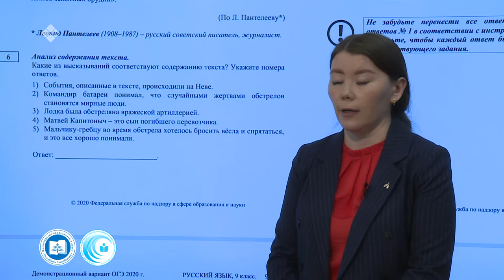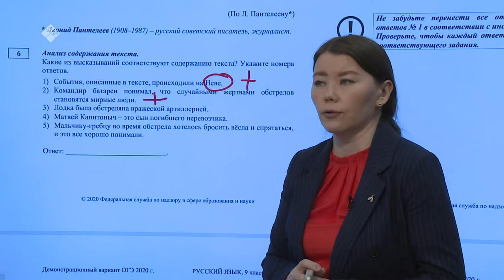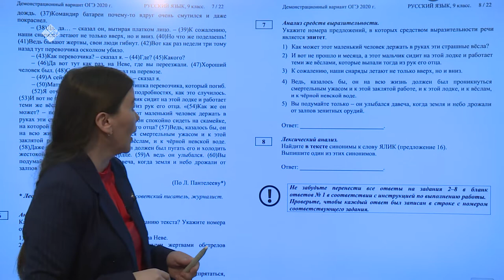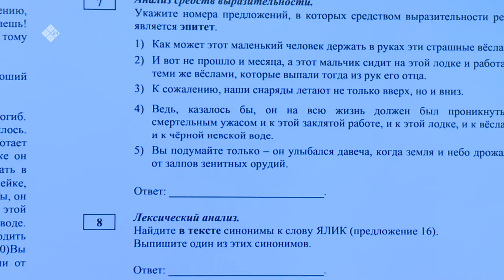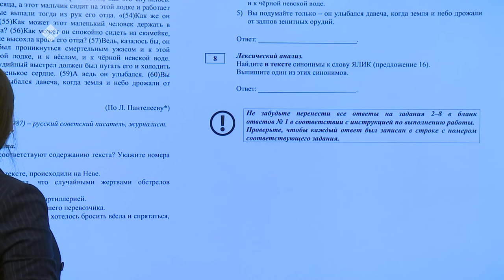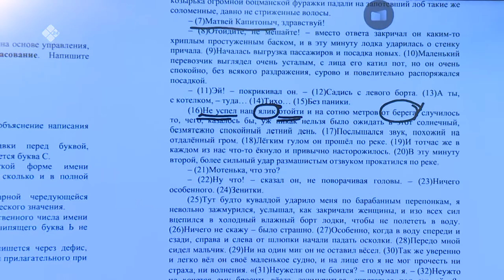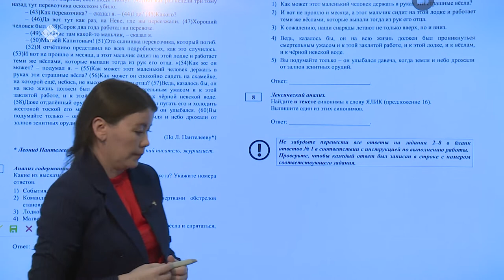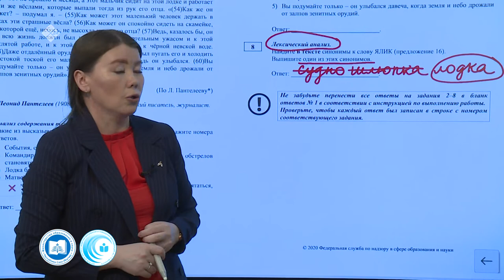Дистанционные уроки на НВК: Русский язык 9 класс – часть 2 (16.04.20)